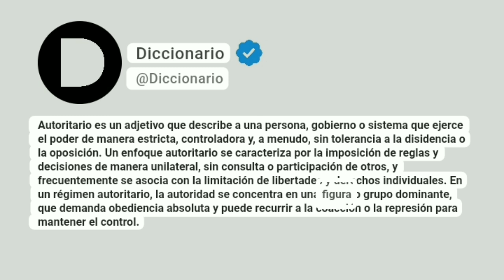Autoritario Significado En Español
Autoritario es un adjetivo que describe a una persona, gobierno o sistema que ejerce el poder de manera estricta, controladora y, a menudo, sin tolerancia a la disidencia o la oposición. Un enfoque autoritario se caracteriza por la imposición de reglas y decisiones de manera unilateral, sin consulta o participación de otros, y frecuentemente se asocia con la limitación de libertades y derechos individuales. En un régimen autoritario, la autoridad se concentra en una figura o grupo dominante, que demanda obediencia absoluta y puede recurrir a la coacción o la represión para mantener el control.